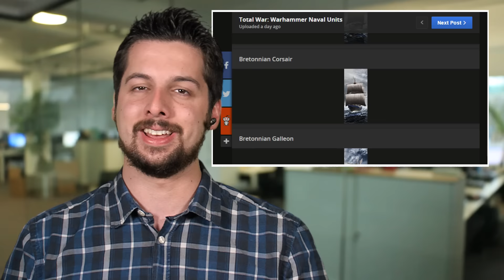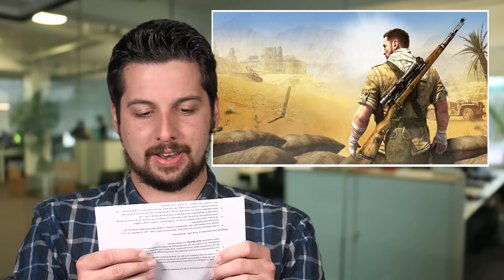Morddrohungen wegen No-Mans-Sky-Verschiebung - Xbox One angeblich mit VR-Spielen auf der E3 - News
Themen am 30. Mai 2016: Morddrohungen wegen No Man's Sky-Release; Hinweise auf Seeschlachten in Total War Warhammer & Gerüchte um VR-Spiele auf Xbox One. Täglich von Montag bis Freitag immer mittags berichtet Michael Obermeier in unserer News-Show über die wichtigsten Spiele-Themen des Tages.